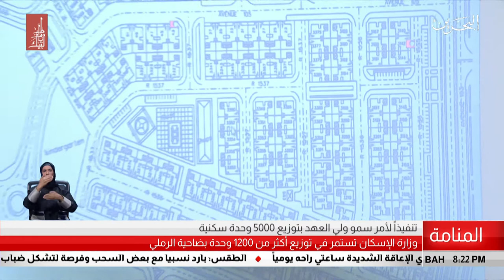البحرين مركز الأخبار : وزارة الإسكان تستمر في توزيع أكثر من 1200 وحدة بضاحية الرملي 26-12-2018